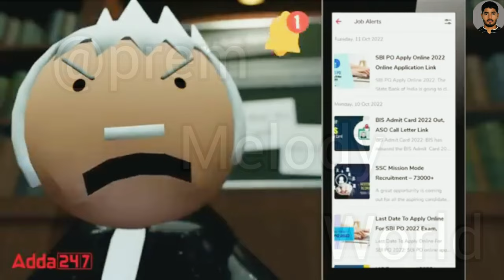COURT MARRIAGE💞||MJO|| BEST FUNNY COMEDY😄🤦|| @pmw641 @MjoTools@msgtoons#viral comedy video.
लिए लिए ए गए महाराज महाराज ए गए पैर पे

[संगीत] नहीं आए द सो गए द सो गए द

उत्तर देता है

कुछ नहीं चाहती

बेबी इतना प्यार करते था क्या

[संगीत]

हो जाएगा शादी नहीं होने दूंगा

हम छगन अपने में किनारे बैठो विटनेस

कोई डायलॉग

पड़ती एनीमेशन करना पड़ता है तो लाया नहीं

स्टार है हम जज कहीं नहीं रहे हम कहीं ना जा सांप

[हंसी] क्या सवाल था सवाल

इधर सुनो तुम से का रहा है यह बताओ

सरकारी नौकरी

चाहिए तो नहीं तो कोई बात नहीं इसमें एसएससी बैंकिंग टीचिंग यूपीएससी और हर तरह के स्टेट एग्जाम की तैयारी करो हिंदी हो या इंग्लिश या किसी भी और 15 भाषाओं में जब भी कोई भारती निकलेगी तुरंत नोटिफिकेशन आएगा हर तरह के मॉक टेस्ट दे सकते हो एकदम लेते सिलेबस और लेटेस्ट एग्जाम पैटर्न पे सब लाइव क्लासेस भी है वहां पर फोकस के निकालो पेपर और सब बच्चों सन लो जो सरकारी नौकरी तैयारी कर रहे हैं तुमसे का रहे हैं खूब मैन लगा पढ़ करो सबका हो जाएगा मेहनत करो बस और अभी वीडियो पॉज करो अड्डा 247 ऐप डाउनलोड करो ऑप्शन से फिर आगे देखो यह इंडिया का नंबर वैन गवर्नमेंट जॉब प्रिपरेशन ऐप है इनका सिलेक्शन डेट सबसे ज्यादा है गवर्नमेंट जॉब मतलब सरकारी नौकरी अरे गवर्नमेंट जॉब मतलब

दिमाग खराब कर दिया

छुपाना भी जुआ केसरी कर देंगे

[संगीत]

[संगीत] फोन लगाओ फोन लगाओ फोन लगाओ बेटा

[संगीत]

[संगीत]

[संगीत]

[संगीत]

गंगा मुन्नी लड़का हान करो दुकान

[संगीत]

बाहर बैठ जाके जब साइन करने आना होगा तब मरने आना चल है

हमको यार कोई लेना देना नहीं करो शादी तुम लोग मारो

[संगीत]

फोटो लाओ तो पासपोर्ट साइज

फोटो है फोटो [संगीत]

[प्रशंसा]

[संगीत]

[संगीत]

[संगीत]

जुबान नजर आना

[संगीत]

थोड़ी देर वेट कल्लू की पुरी जिंदगी बैठने की गोदी में

खोपड़ी

भटक

चैटिंग कर रहा भी इससे धीरे चलता है हॉटिंग भी तो करते हैं प्रेम पत्र लिख रहे हो पटना हमको भी आगे चल के शादी करनी पड़े

पूरा ठीक है ठीक है ठीक है

ठीक

यादा छोटा वाला लड़का मारा है।😂😂👍❤️💯💯..
कोरोना के🇨🇭सुई से डर👹रहा था ||और ये कम्पास💘घुसा दिया||🤣👹👍😝🖇️ \कॉमेडी वीडियो \@PMW641  @MakeJokeOf ..

|| bhabhi ji taiyaari nahi kari || best mjo comedy|| FUNNY VIDEO|| 🤣👹👍😝🖇️ @PMW641  @MakeJokeOf

thanks for my other senior youtubers,

@Goldmines Great Indian Comedy
@Come Play With Me
@Comedy Central
@Flowers Comedy
@SaraBeautyCorner - DIY, Comedy, Makeup, Nail Art
@Comedy Wale
@Comedy Captain
@Comedy Wale
@Wow Kidz Comedy
@SLICK SLIME SAM - DIY, Comedy, Science
@Unique Vibes
@Jugnu Kids - Nursery Rhymes and Best Baby Songs
@Top 5 Best
@Best comedy
@Best Funny Vines
@Porta dos Fundos
@FunFun Toy Doll TV
@LEGENDA FUNK
@Maha Fun Tv
@COMÉDIA SELVAGEM
@DANIEL EL TRAVIESO VIDEOS

thanks for all seniors youtubers 🙏🙏❤️...

on given link 👇👇👇👇👇..

@prem melody world